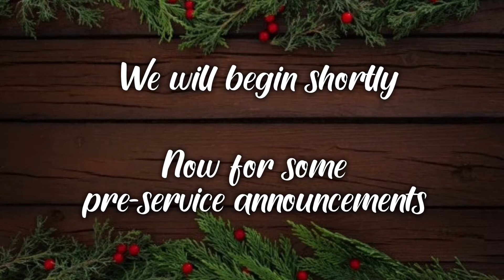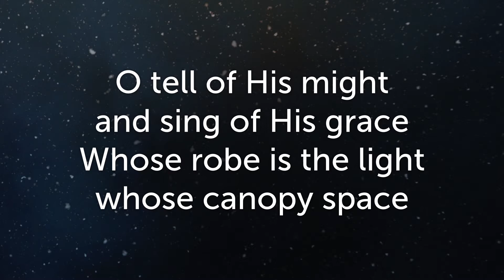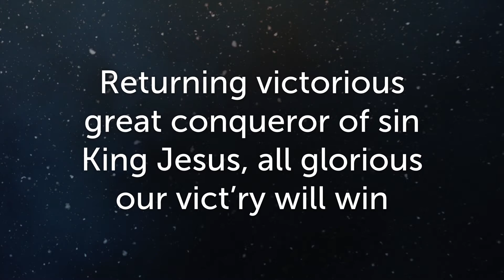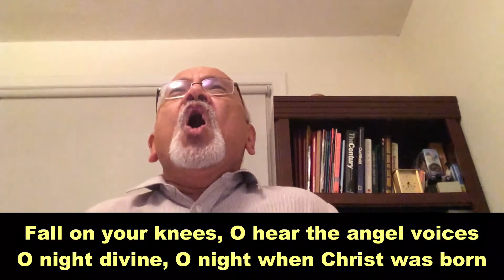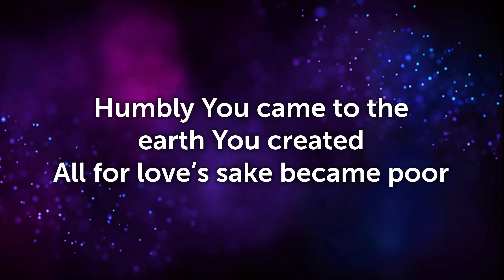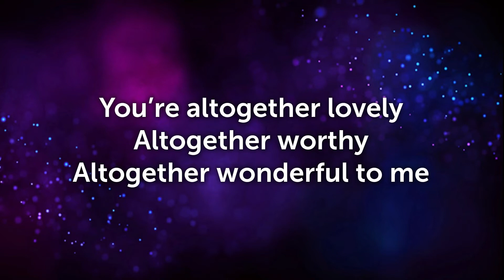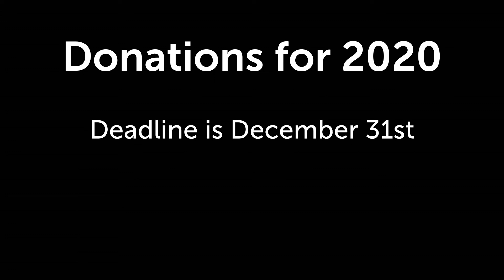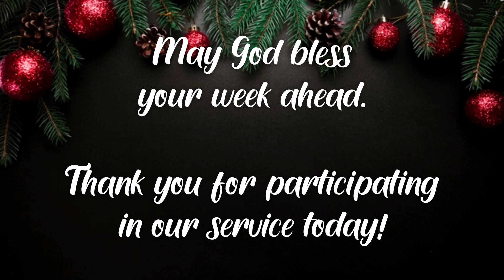Welome to Immanuel Baptist Church's Livestream Service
Immanuel Baptist Church Livestream Service
Speaker: Various